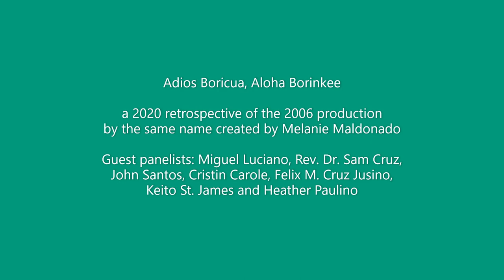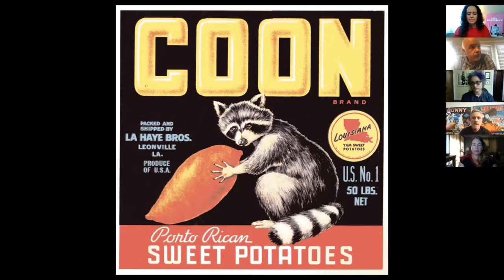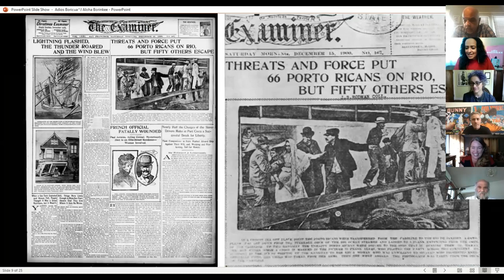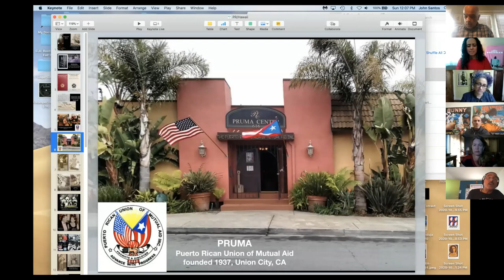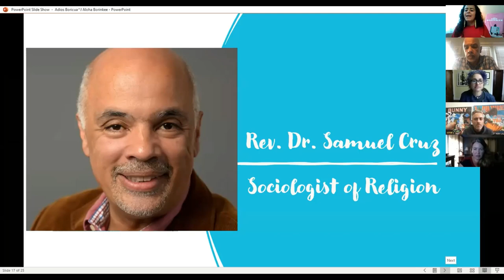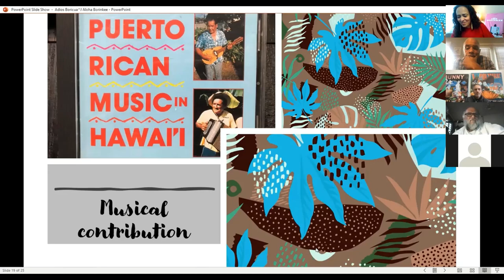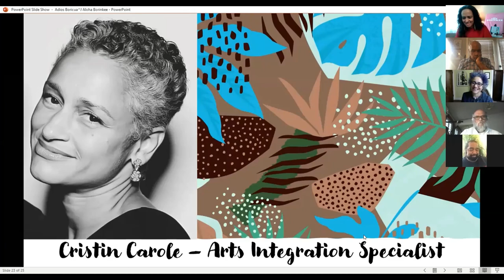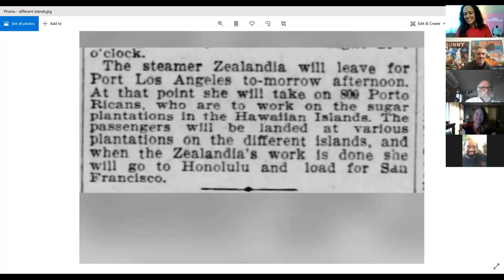Adios Boricua, Aloha Borinkee -- 2020 panel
In the fall of 2020, an esteemed panel of artists, cultural workers, researchers and descendants came together to provide greater context for this retrospective of my 2006 show Adios Boricua, Aloha Borinkee. These experts helped detail the cultural impact made by Puerto Ricans who migrated 6,000+ miles to Hawai’i in the early 1900s to work sugarcane plantations as indentured servants - entering the U.S. in New Orleans, shuttled across the south and southwest by train and carried via steamship from California to the Pacific archipelago. My deepest gratitude to multimedia artist Miguel Luciano, sociologist of religion Rev. Dr. Samuel Cruz, jazz legend and descendant John Santos, arts integration specialist Cristin Carole, historian Felix M. Cruz Jusino, kachi kachi choreographer Keito St. James and descendant of the initial 1900 migration Heather Paulino. Mil gracias / mahalo...Melanie Maldonado